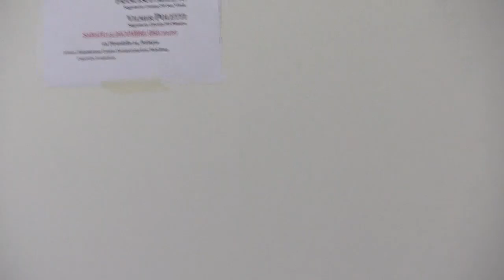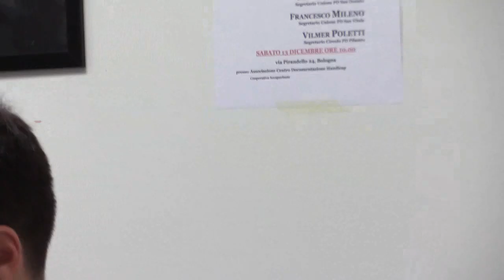Dall'analisi del voto al Jobs Act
Intervengono

Andrea De Maria
Deputato, Responsabile formazione, Segreteria Nazionale

Stefano Sermenghi
Sindaco di Castenaso

Marco Bertuzzi
Segretario Unione PD San Donato

Francesco Mileno
Segretario Unione PD San VitaleVilmer Poletti

Viler Poletti
Segretario Circolo Pilastro